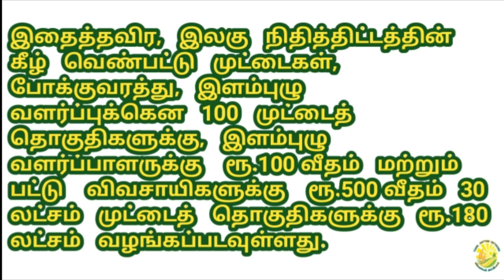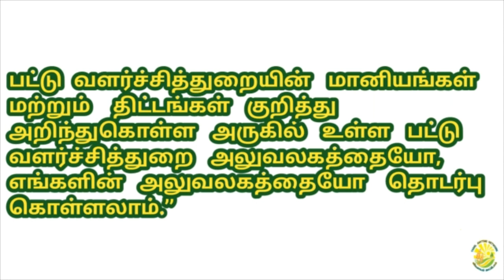தமிழ்நாடு அரசின் மானியம் ( பட்டுப்புழு வளர்ப்பு ) பகுதி - 3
Address  :
The  Director of  Sericulture , Nethaji  Nagar,
Hasthampatty ,  Salem  -  636 007